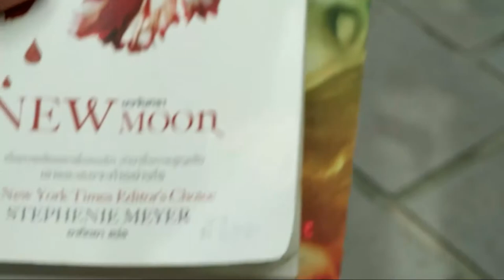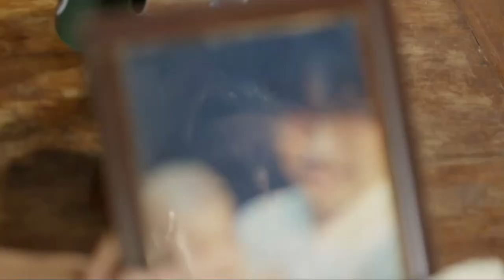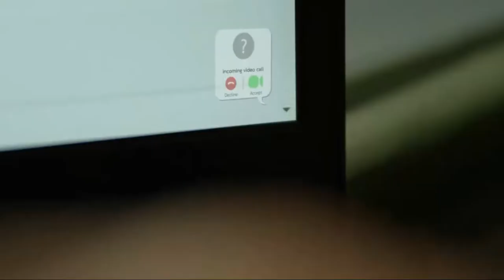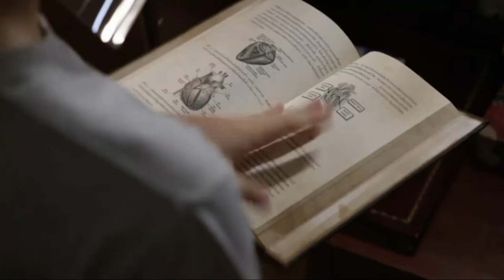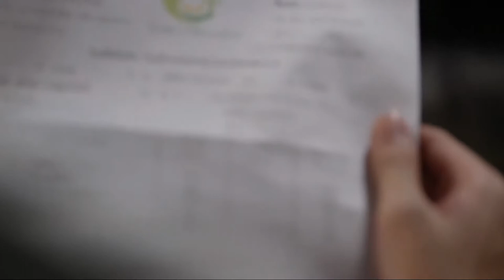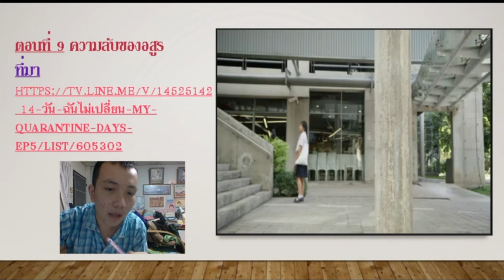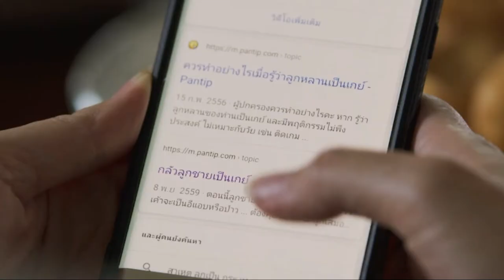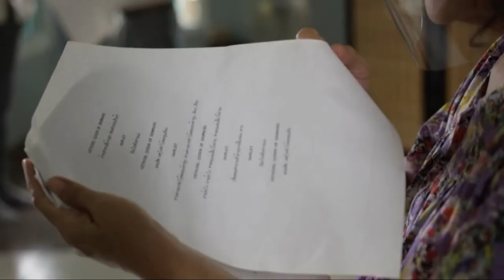สายโว้ย EP.26 REACTION MY QUARANTINE DAYS EP.9-10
ตอนที่ 9 ความลับของอสูร
ตอนที่ 10 TO BE OR NOT TO BE…
สามารถคลิกเวลาเพื่อฟังตอนต่างๆที่ต้องการได้อย่างรวดเร็วที่นี่
00:01 EP.9
29:13 EP.10
ทุกวันเสาร์-อาทิตย์ เวลา 20:15-20:45 น.ทาง ThaiPBS และ 22:00 น.ทาง Linetv
1.ไอจีส่วนตัว domemie
2.เฟสส่วตัว Domemie Nitithorn Kusosillpawut
3.เฟสเพจ ช่อง Youtube Domemie